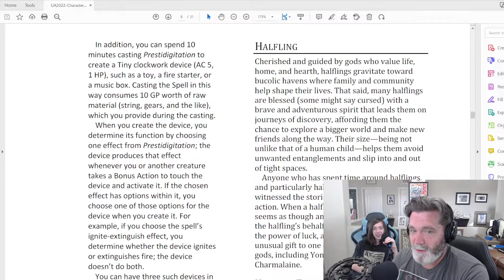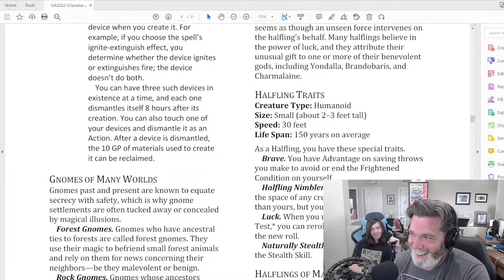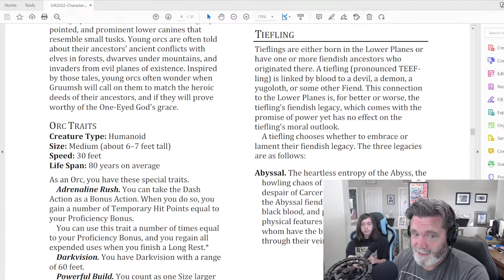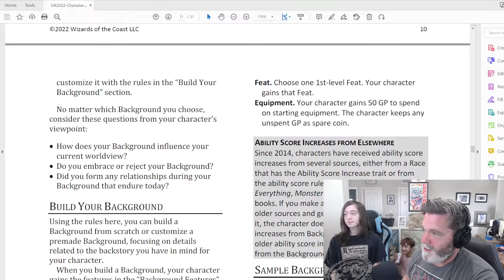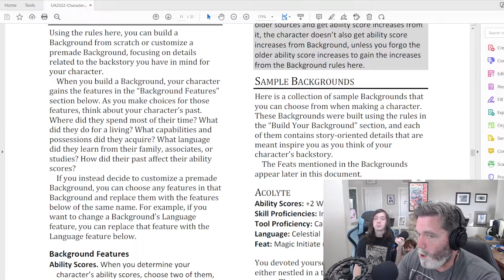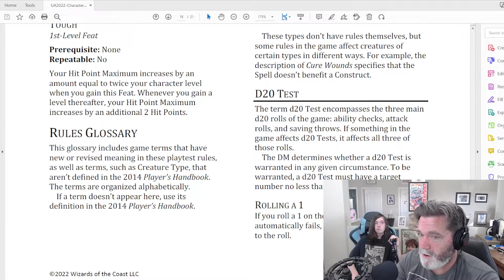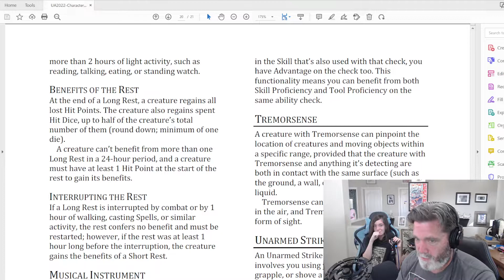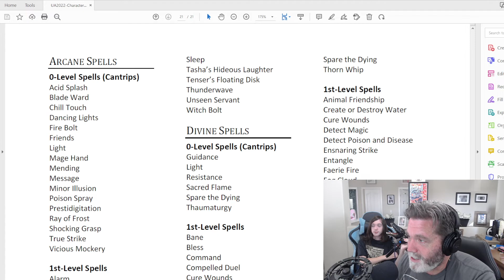One DnD Playtest Materials With My Son Noah And His Buddy Zane (Feat. Derrick) - Part Two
Where the chaos and general uninterest in the coming OneDnD changes continue with the boys as go through the rest of the playtest documents.

Give a follow on Twitter: @hailorcusdorkus